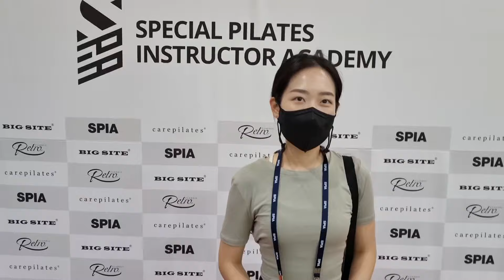2022 SPIA 코엑스 이성옥 코스 수강생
코엑스에서 개최된 SPIA 통합 웍샵에서 이성옥 강좌를 수강한 교육생 후기